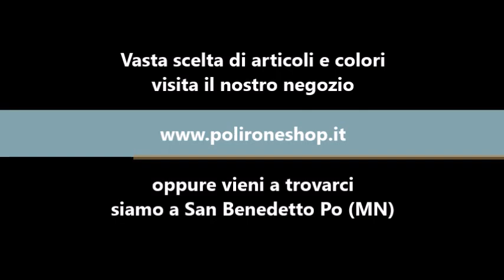Poltrona tattoo SHAMAL ideale anche per estetista, pedicure, massaggi e podologia.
Poltrona per tatuatori, ideale anche per la pedicure dell'estetista o qualsiasi terapia podologica.
Girevole e regolabile in altezza, ogni componente può essere velocemente regolato.